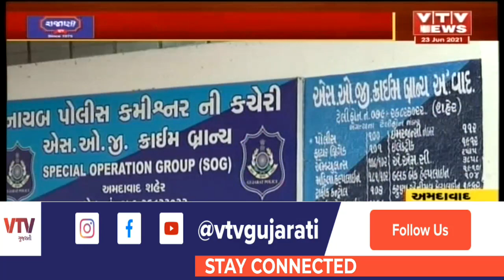AHMEDABADનો આ વેપારી કરિયાણાની સાથે કરતો હતો હથિયારનો વેપલો, પોલીસે કરી ધરપકડ VTV GUJARATI